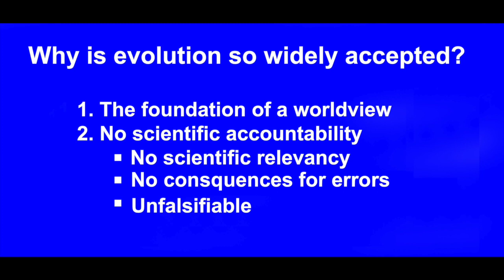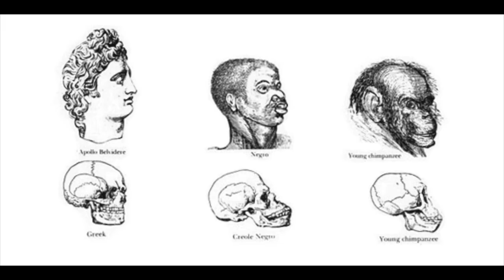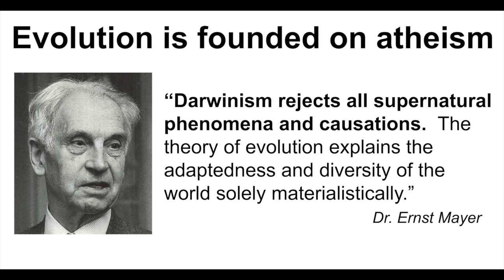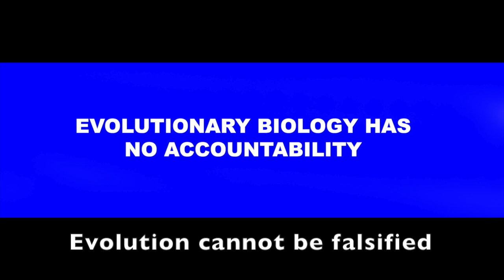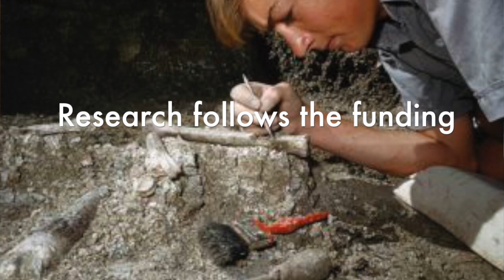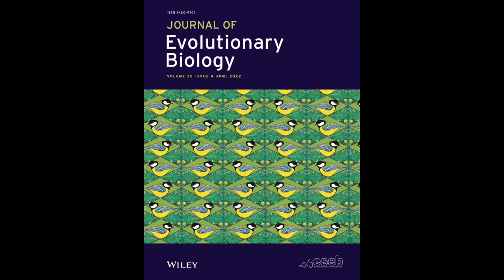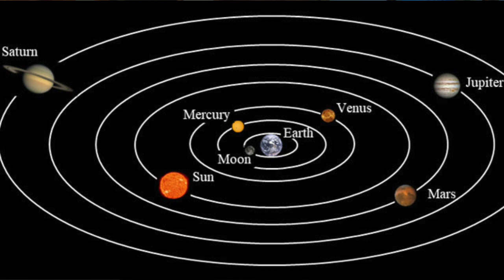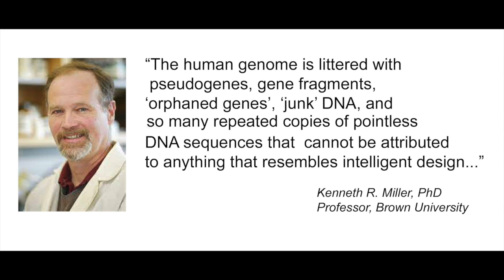Evolution has no accountability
Evolutionary biology, unlike true science, has no accountability.  The flaw is explored in depth in this short video